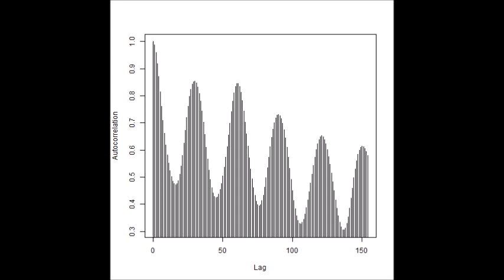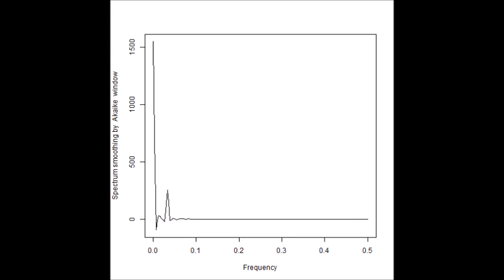‹‹ 超音波の音圧データ解析 ››（超音波システム研究所）